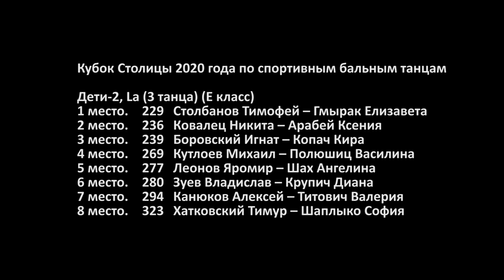Кубок Столицы 2020. Дети-2, E класс, La. 1/2F, F - Спортивные бальные танцы (20.12.2020, Минск)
Кубок Столицы 2020 года по спортивным бальным танцам. Дети-2 (до 12 лет), Е класс, латино-американская программа, полуфинал и финал.